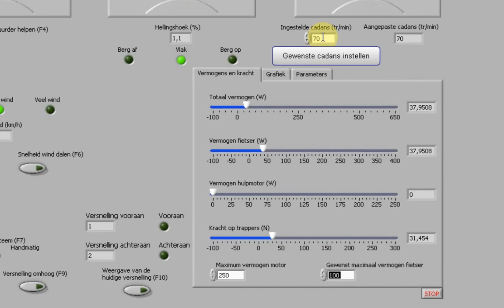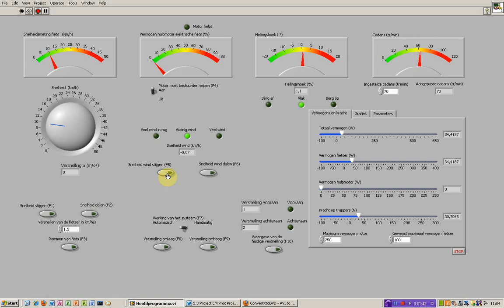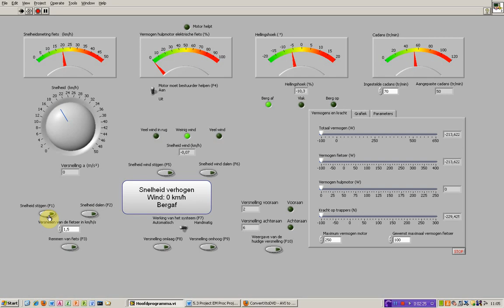LabVIEW Project Automated shifting bycicle.wmv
During our second year in College at KHKempen, we made a project with LabVIEW. One of our colleagues had a special bike that changes gears automatically. That brought the idea to make the same thing but we added an auxiliary electric motor. In real life, the bike senses when you are slowing down (speed and cadence) so the bike knows he needs to shift to a lighter gear. We added wind resistance and inclination. The inclination is done by an inclinosensor mounted on a board.
There are a lot of parameters you can adjust, such as: surface area of ​​the cyclist, resistance of the tyres, wheight of the cyclist, etc..